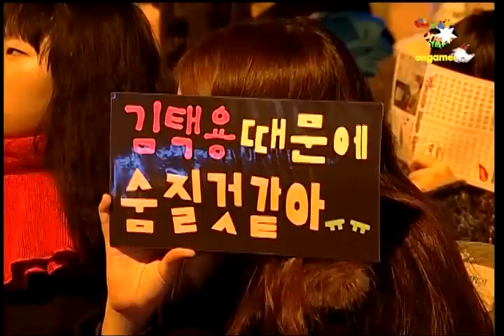SKT1 vs MBCGame Set 3 Bisu vs Sea P1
SK Telecom T1 vs MBCGame HERO

Benzene